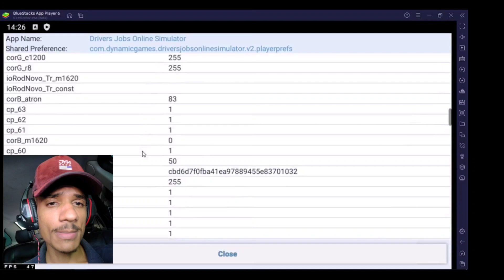😂BUG DE ARQUEAR CAMINHÃO NO DRIVER JOBS ONLINE SIMULATOR 🇧🇷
▬▬▬▬▬▬▬▬▬ஜ۩۞۩ஜ▬▬▬▬▬▬▬▬
▓▓▓▒▒▒░░░ NISSU GAMER ░░░▒▒▒▓▓▓

➠Eae seus félas ja resolvi ver como esta o andamento da atualizacao do Drivers Jobs online, eh muito eh massa ksksksksk...

🔥LINK: NO COMENTARIO FIXADO ⇩⇩⇩

🔥: Nissu Gamer

00:00 DEIXA O LIKE!
03:35 ATUALIZACAO MASSA!
06:00 INSCREVA-SE!!